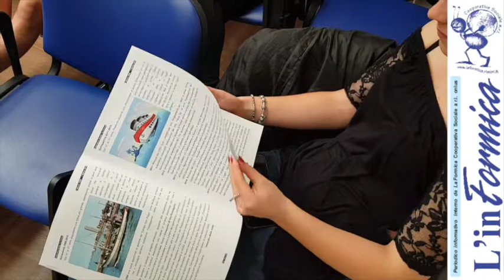Progetto Scuola Valturio l' intervista al P. Borghini